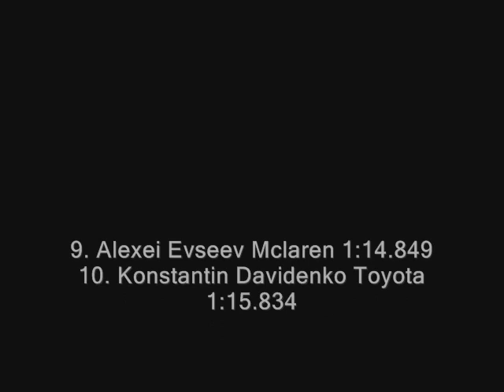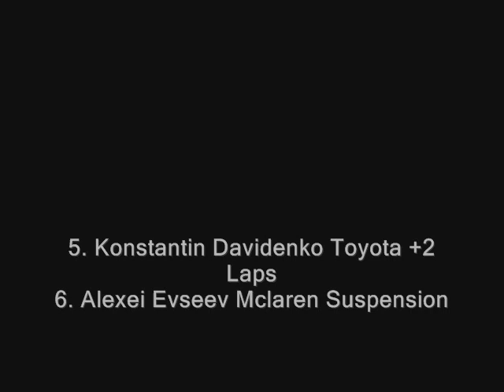FOC F1' 07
f1c.ucoz.ru Formula 1 Championship on FOC